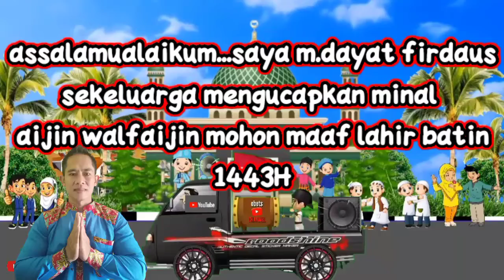TAKBIRAN PERSI KARTUN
Assalamualaikum sahabat damel vlog di mana pun berada semoga Allah berikan keshatan dan lancar rejeki.
Dan  Beribu " terimakasih buat yang sudah subcraibe dan noton video saya..

Untuk yang mau oder serokan kutir dan ikan cupang di toko onlen kami :
🔖Shopee